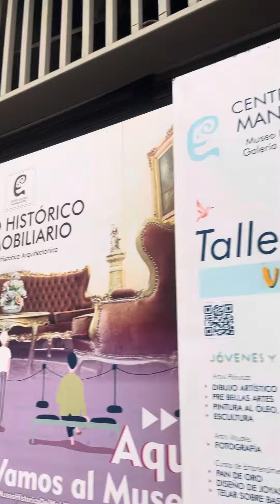antigua edificio y casa en Lima Peru